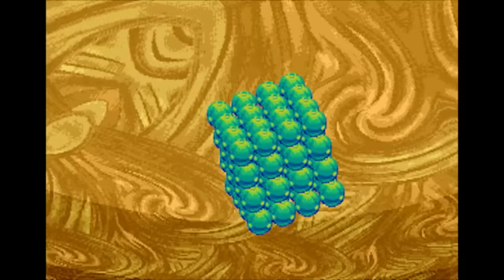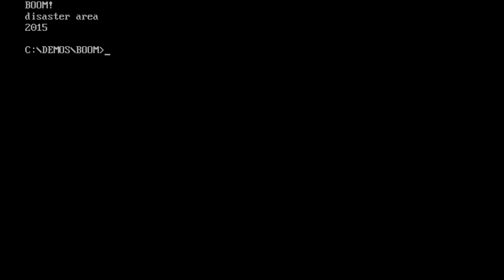Disaster Area - BOOM! - Syntax Demoparty 2015 (MSDOS)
BOOM! by Disaster Area & Friends.  Party-written production for the DOS inspired with tune smashed out the night before.

Code crunched by sh0ck // Graphics pixelled by darkowl //   Music tuned by cTrix.

20 years and still makin' em quick & dirty!!